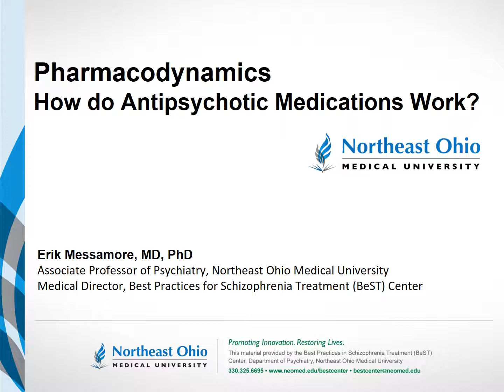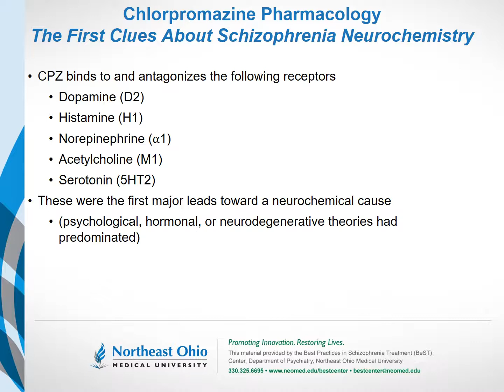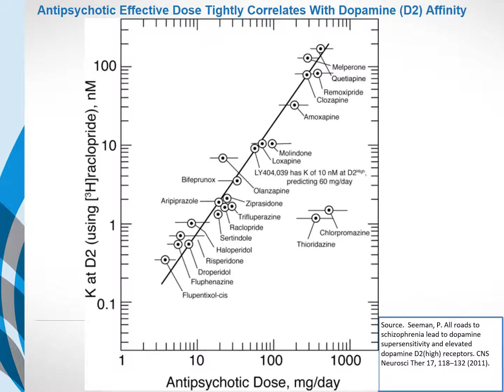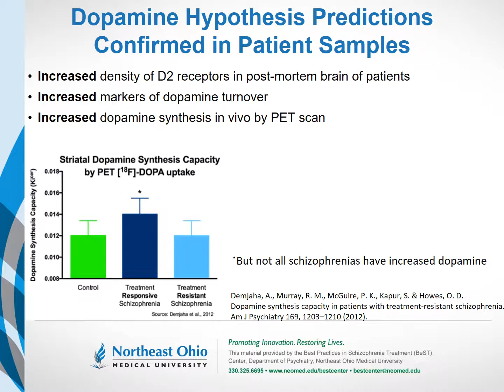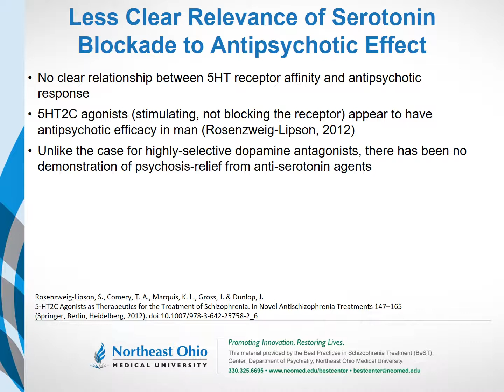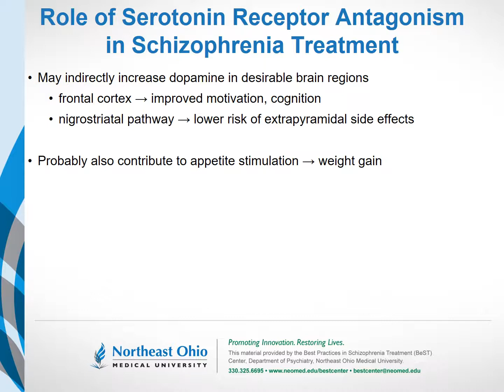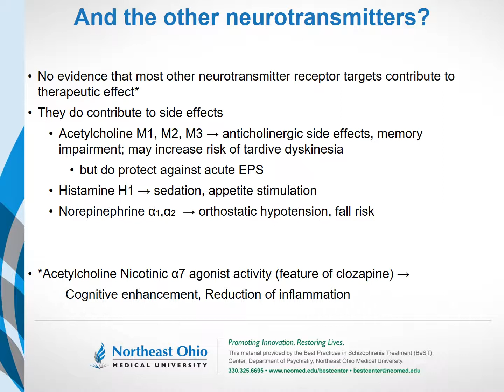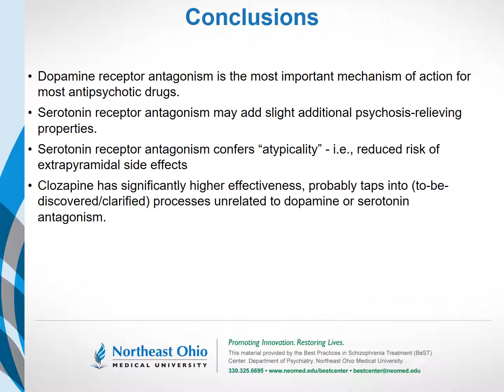How do Antipsychotic Medications Work?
This lecture describes the discovery of the first antipsychotic medication - chlorpromazine (Thorazine) - and goes on to describe the pharmacological actions of modern antipsychotic medications that are relevant to their ability to alleviate symptoms of psychosis.

Our channel is about psychiatric disorders. We cover lots of cool stuff such as  causes of symptoms, the treatments.

The lecture is part of Northeast Ohio University's education(+)consultation service, SZconsult. Powerpoint file for this lecture is available